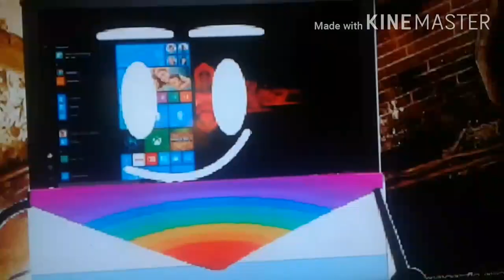scaretube poop slendyaric 15 the lollipop returns (season 3)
I finally made season 3 of slendyaric and I hope you enjoyed this episode

slendyaric kills                                                                          slendyaric infects

SpongeBob (cartoon beatbox battles)                                  Black panther
the Trevor Henderson creatures
Emperor swordmaster
unefenètre 235
unefenètre 235 pc